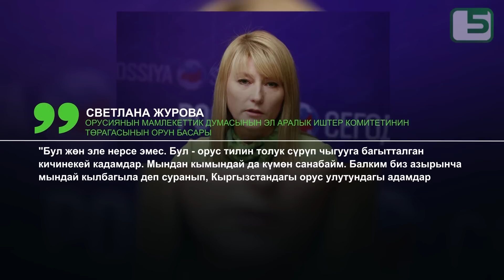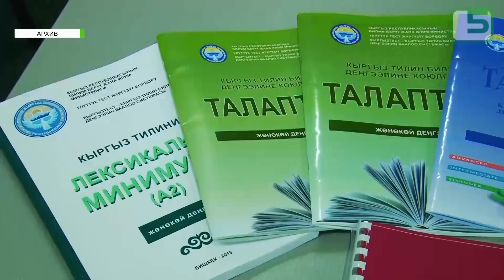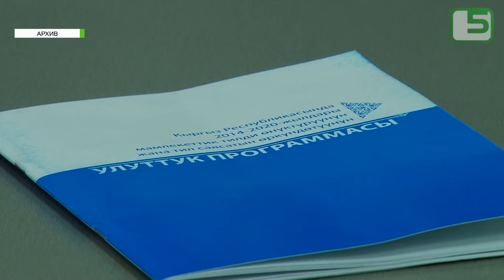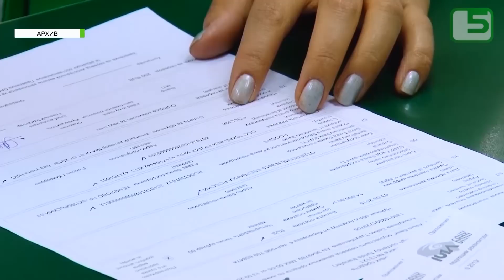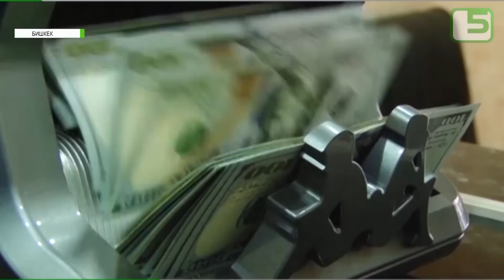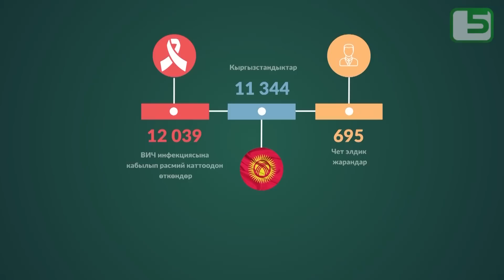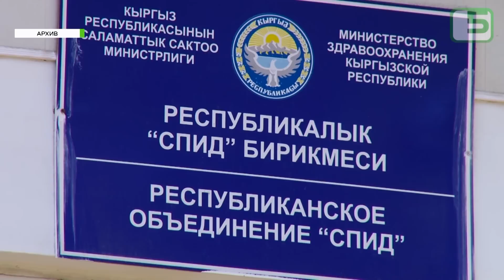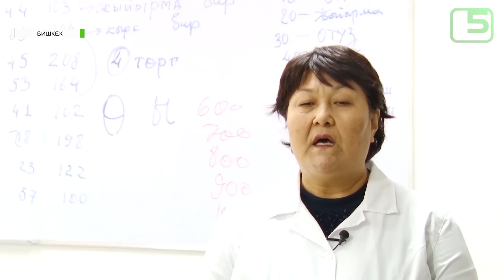АПТА СЕРЕП 03.12.22